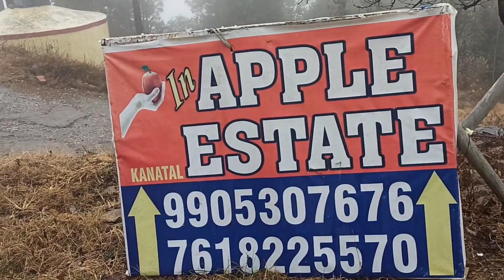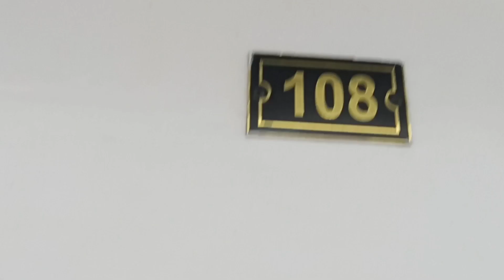Noida to Kanatal, Day 1